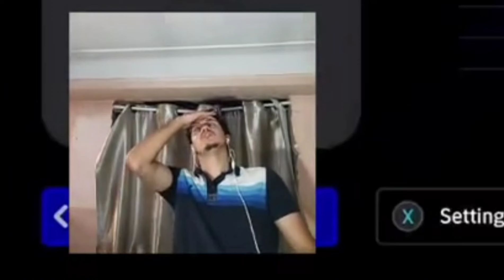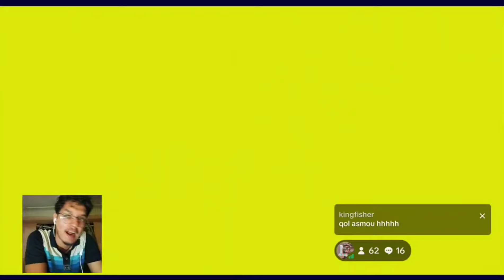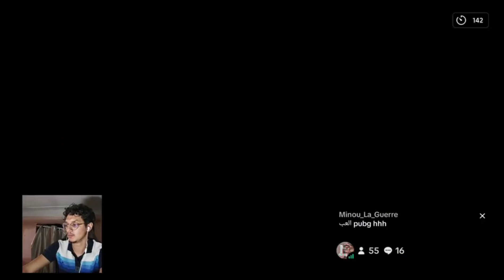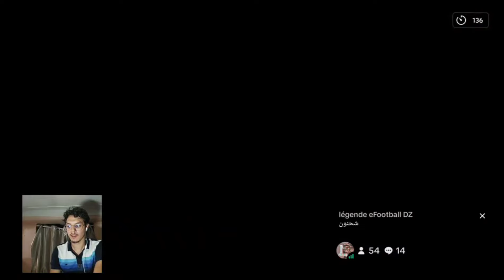راهو خباط هنا السكريبت 🤣